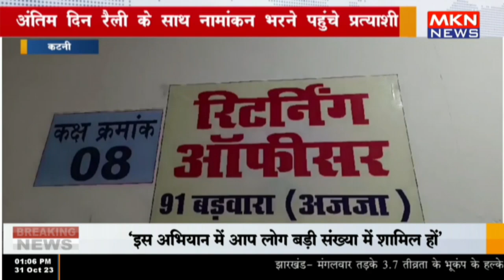कटनी - अंतिम दिन रैली के साथ नामांकन भरने पहुंचे प्रत्याशी